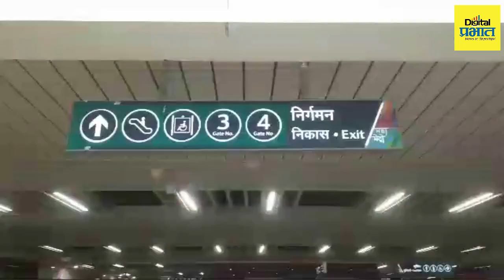Pune Metro | पुणे - पिंपरी चिंचवड शहरे "या" तारखेपासून मेट्रोने जोडली जाणार